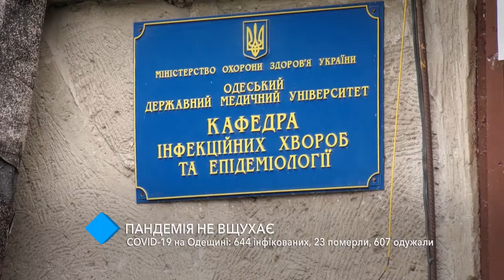COVID-19 в Одесском регионе: 644 инфицированных, 23 умерли, 607 выздоровели